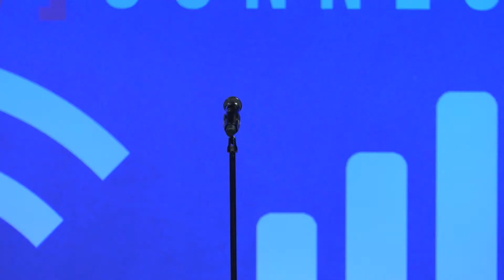Noon Prayer Livestream | July 5th, 2021 | Sojourn Church Carrollton Texas